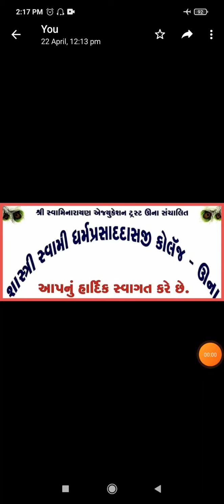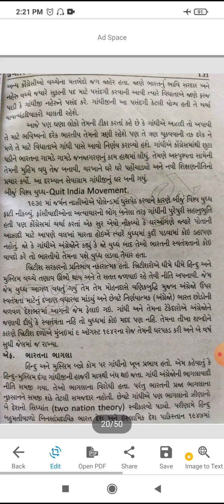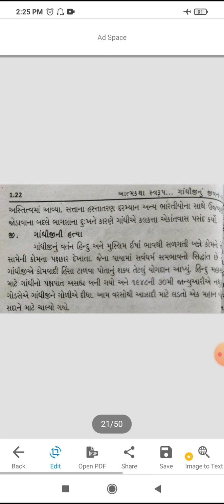એફવાય બીએ સેમ 2 ગૌણ 2 પેપર 4 ગુજરાતી આત્મકથા ગાંધીજી નું જીવન કવન ભાગ 7